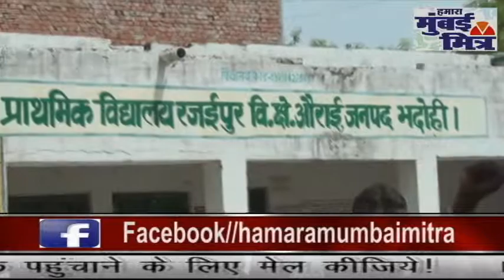बिंद समाज अध्यक्ष पर हमला// मुंबई गुजरात सहित उत्तर प्रदेश के कई जिलों में विरोध प्रदर्शन//